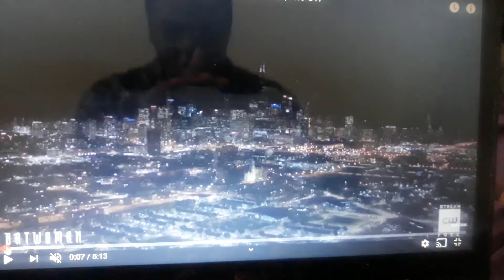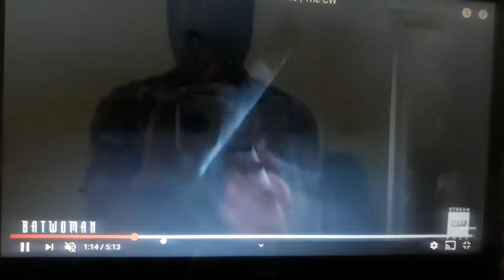BATWOMAN SEASON 1 EPISODE 20 PREVIEW SEASON FINALE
Its season finale time hope they go out with a bang they say go big or go home